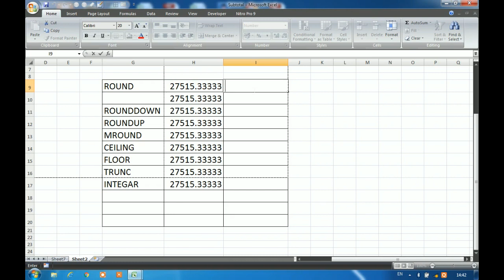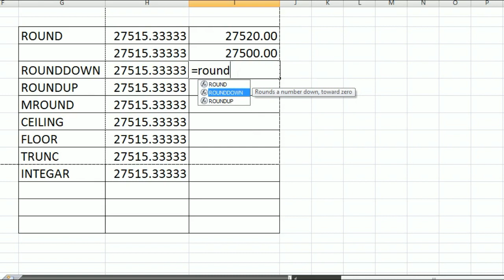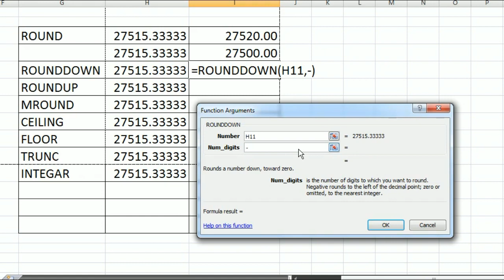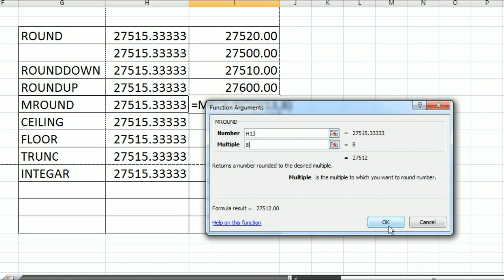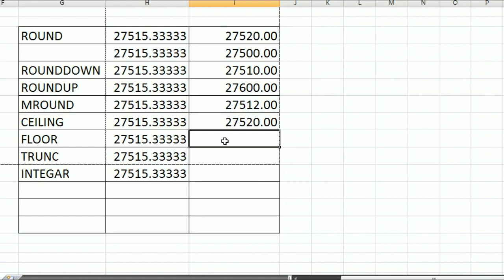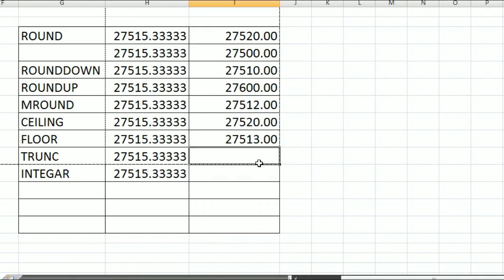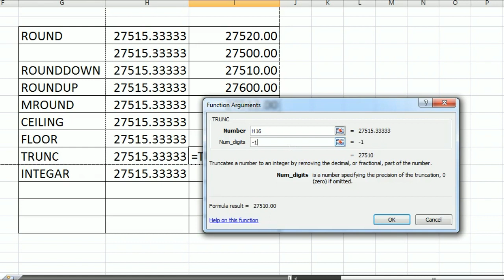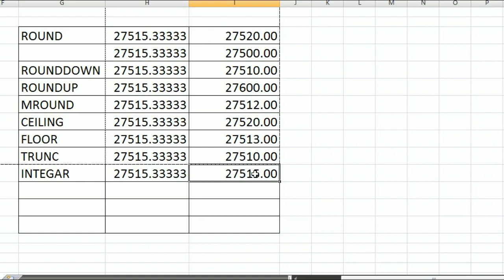Various Types of ROUND formula in Excel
Perhaps you use simple ROUND formula in Excel, but there are more formulas for rounding numbers in different ways, watch this video to learn these formulas.